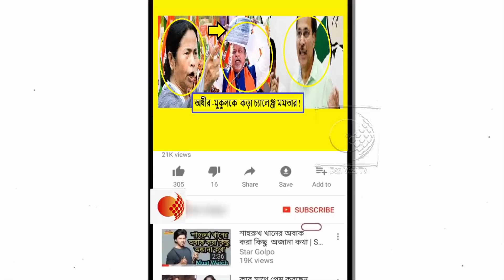দ্বিতীয় দফা ভোট শেষে মমতার সোজা অঙ্ক তৃণমূল পাঁচে পাঁচ !আর কি বললেন মুখ্যমন্ত্রী মমতা !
দ্বিতীয় দফা ভোট শেষ হতেই মুকুল রায় দাবি করেছিলেন, এখনই ৫-০ করে ফেলেছি আমরা। আর শুক্রবার সেই একই দাবি জানালেন মুখ্যমন্ত্রী মমতা বন্দ্যোপাধ্যায়। তিনি বলেন, এখন পর্যন্ত পাঁচটি কেন্দ্রে নির্বাচন হয়েছে, আমরা পাঁচটিতেই জিতব। বাকি সবগুলোতেও জিতব। কারণ ভোটটা দেবেন মানুষ। মানুষের উপর আমাদের পূর্ণ আস্থা রয়েছে।

শুক্রবার মুর্শিদাবাদের বহরমপুরে কংগ্রেসের শক্ত ভিতে দাঁড়িয়ে মমতা বলেন, বিজেপির সমর্থনে ভোটে জেতোর চেষ্টা চালাচ্ছে কংগ্রেস। তাই কংগ্রেসকেও একটা ভোটও দেবেন না বহরমপুররে মানুষ। মুর্শিদাবাদের মানুষ আমাদের তিনটি আসনেই জয়ী করবে। তিনটি আসনেই ফুটবে ঘাসফুল।
মমতা বলেন, শুধু মুর্শিদাবাদ নয়, মালদহ, উত্তর দিনাজপুর- সব আসন থেকে তৃণমূল কংগ্রেস জিতবে। এখন পর্যন্ত পাঁচটি আসনে ভোট হয়েছে। সেইগুলিতে আমরাই জিতছি। আর বাকি যে আসনগুলি রয়েছে, সেগুলিতেও আমরা জিতব নিশ্চিত অর্থেই। মানুষ ভুল করবেন না, এ রাজ্যে কংগ্রেস-বামেদের ভোট দেওয়া মানে নষ্ট করা।

মমতার আবেদন, এখানে সব ভোট তৃণমূলকে দিন। আমরা সকেল মিলে দেশ গড়ব। সারা দেশ মিলে আমরা একসঙ্গে লড়ব। আমাদের একটাই অ্যাজেন্ডা, মোদী হটাও দেশ বাঁচাও। বাংলার সাল ১৪২৬, আমরা চাই ৪২-এ ৪২। বাংলায় ভোট ভাগাভাগি করবেন না। এই নির্বাচন গুরুত্বপূর্ণ। এই সুযোগ হারালে সব হারাবেন।